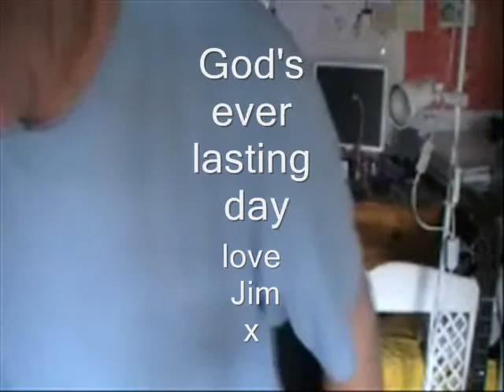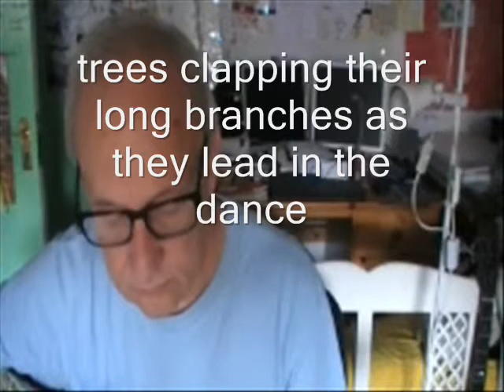Searching for God's everlasting day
Song from yesterday's harvest early morning pre swim..